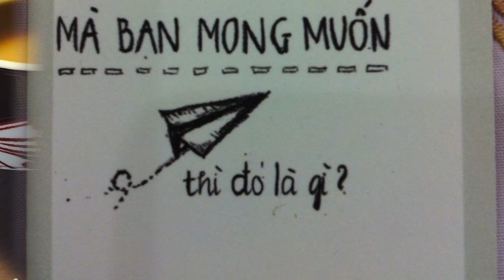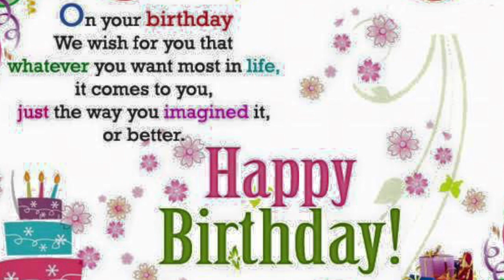Chúc mừng Sinh Nhật Dean Nguyễn November 3 2015